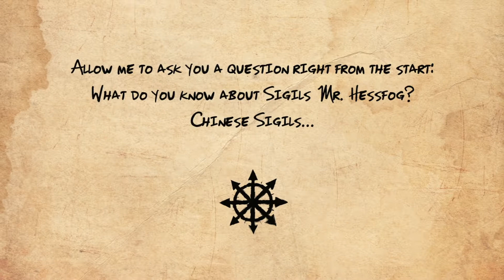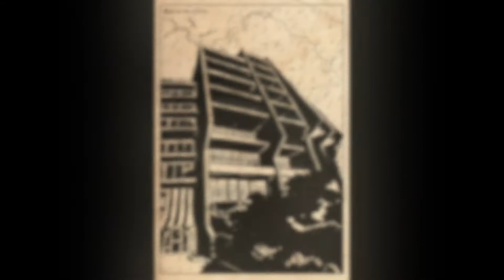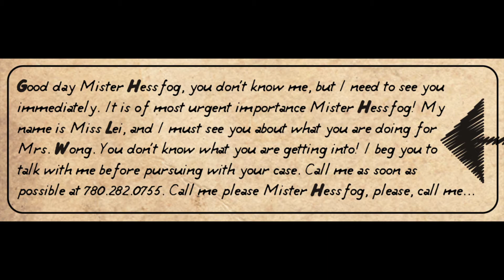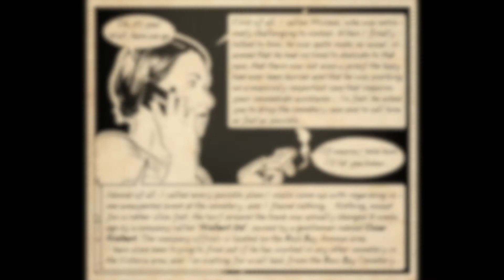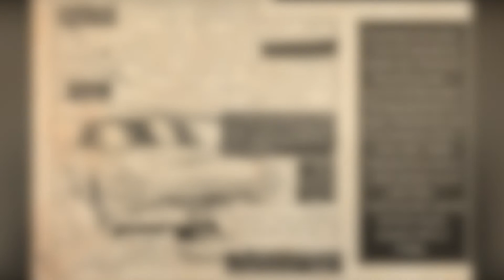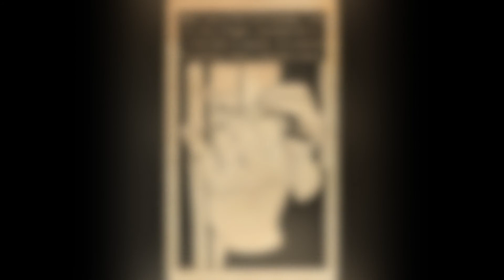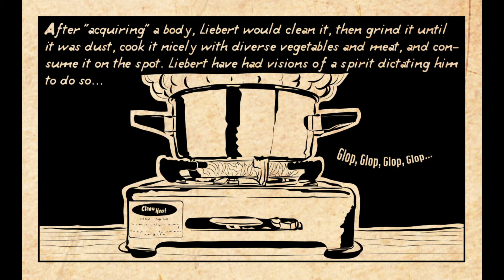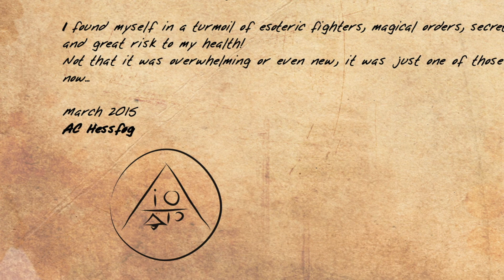The Case Of The Chinese Cemetery English Version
A film of a comic book:
The Case of the Chinese Cemetery
The Adventures of Hessfog Private Investigator